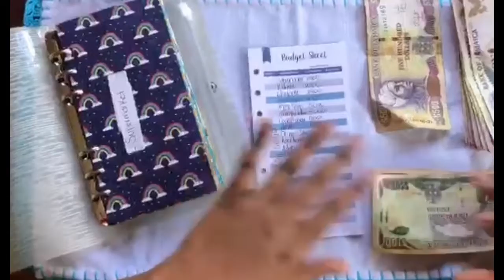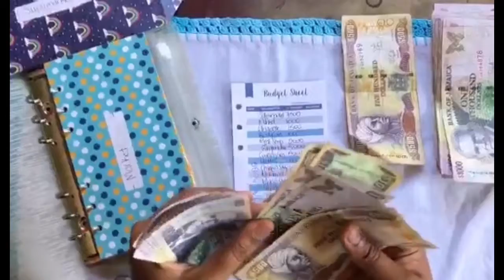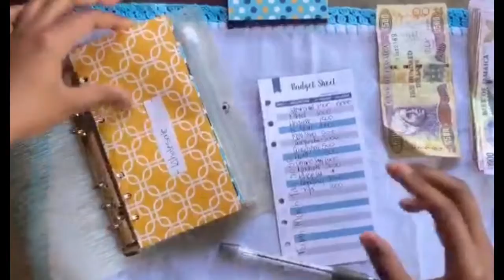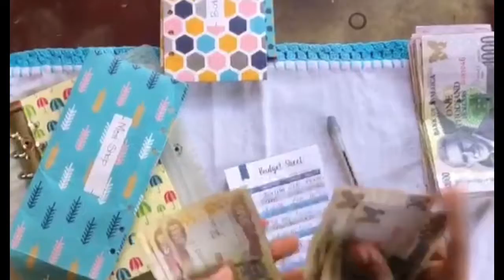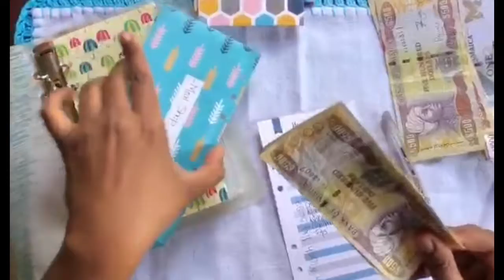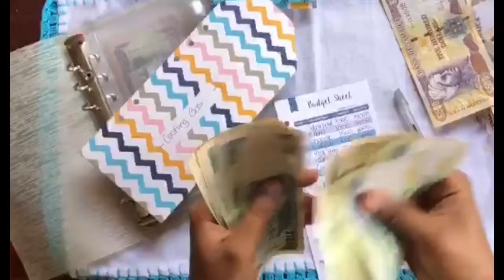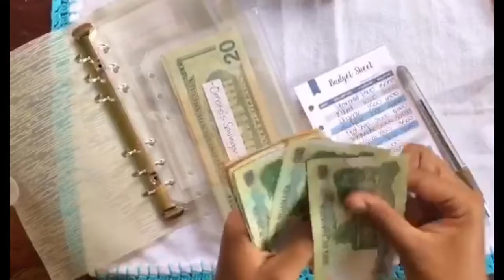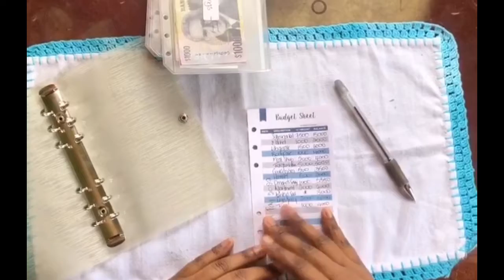Budgeting||Cash Envelope||Jamaican Currency||Making Money Online||Side Hustle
Hi, my name is Ashley and welcome to my world of budgeting. I just felt like I really needed to find a way to help my peers and older individuals achieve their financial goals as best as possible as I often get a lot of questions on how I live the way I do at such a young age. Before I started cash envelopes I usually separated my funds in different sections of my purse so you can start there. I hope you enjoyed this video.

1 on 1 sessions will be available soon to assist with creating a budget for you to starting your cash envelope journey. 🌸

Disregard Keywords: cash envelope system, be that girl, cash envelope, cash envelope stuffing, cash stuffing, paycheck, dave ramsey inspired, how to,  budget with me, budget with amanda, sinking funds, sinking fund system, part time income, 2022 planner, full time income, savings, financial goals, financial, pinkxbudgetz, theplanningdancer, romina vasquez, how to start cash envelopes, budgetwithtrisha, mel budgets, inconsistent cash stuffing, inconsistent income, 21 year old budget, freelance income, freelance budget, cash envelope stuffing, cash envelopes, first cash envelope stuffing, waitress income, fiverr income, waitress budget, 2021 budget, 2021 cash envelope stuffing, budget with amanda, how to do zero budget, Tara budgets, the planning dancer, envelope system, Dave Ramsey, debt free community, savings, college income, side hustle, sinking funds, bills, money, college budget, young budgeter, small business income, Corporation B, Etsy paycheck, Etsy income, savings challenge stuffing, stuffing tips, waitress income cash stuffing, tip income, cash stuffing tips, server income,100 envelopes, 100 envelope challenge, tarabox, dogmomkrafts, i stuffing savings challenge, 2021 goals, Cash stuffing,Bubbles on a Budget, sinking funds, cash envelopes, Dave Ramsey, budget, budget with me, cash envelope system, cash envelope stuffing, sinking funds system, fiverr 2022, paycheck budget, Dave Ramsey inspired, part time income, waitress income, savings, financial goals, savings challenge, 100 envelopes, 100 envelope challenge, virtual assistant income,  100 envelope box, tip income, Etsy income, black youtubers, small business income, income, weekly budget, cash envelope stuffing, tarabox, DogMomKrafts, 52 week challenge,Queen on a budget, inconsistent cash stuffing, tip income, inconsistent income, stuffing tips, waitress income cash stuffing, Budgeting journey , low Income , cash stuffing , budgeting 2022, dave ramsey , budget binders, low Income , single Income , savings challenge , 100 envelope , ashbudgetz, 100 envelope challenge , $m5 challengs , $1 challenge , taxes , Jamaican youtuber, budgeting mom , sinking funds , bills , Christmas budget , trip to Jamaica , envelope system , paycheck , biweekly paycheck , zero based budget